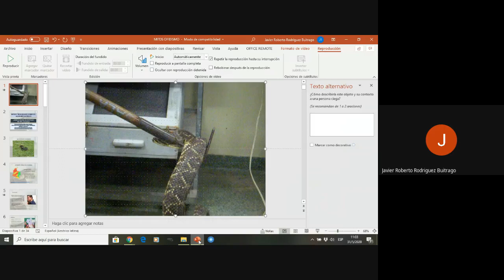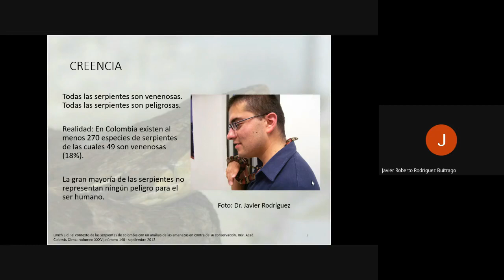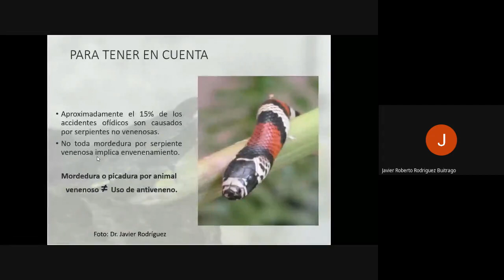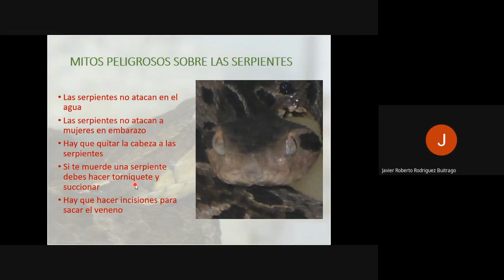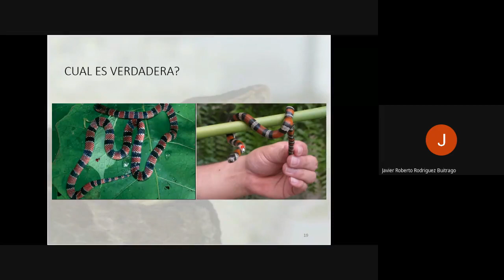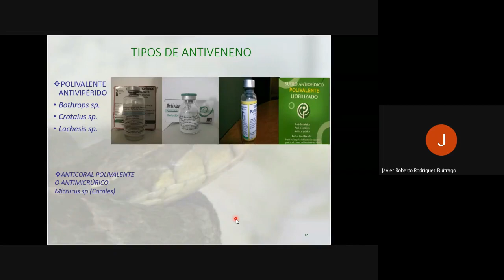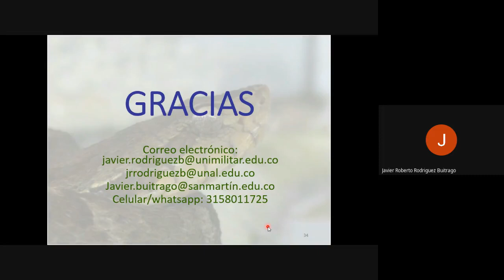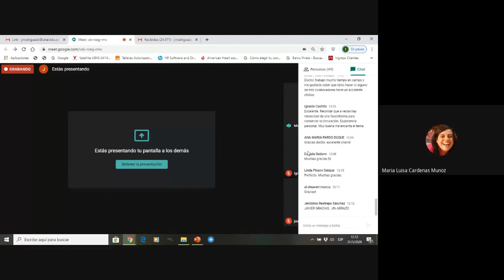SaludUNALContigo - Mitos y Realidades del accidente ofídico